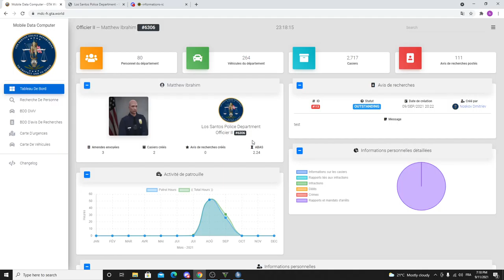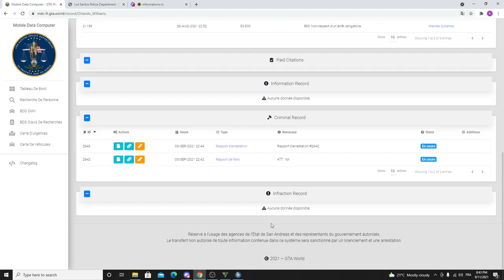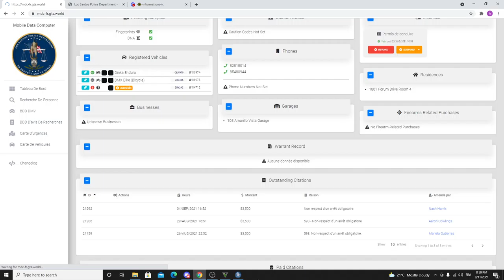[GTA W FR] Los Santos Police Department #15